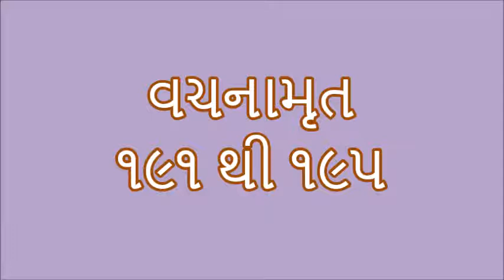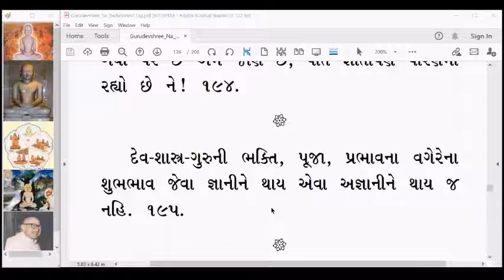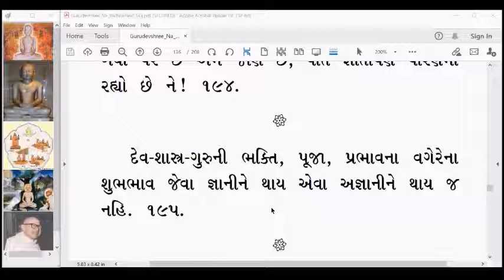GV 39 Gurudevshrina Vachanamrut 191 to 195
on Gurudevshrina Vachanamrut
   Gurudev Kanjiswami
   Jain Darshan